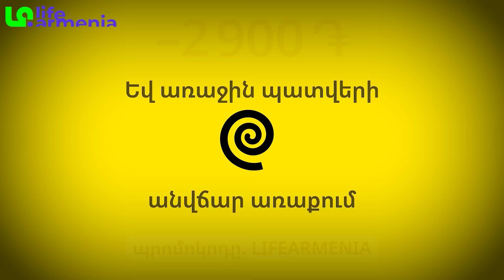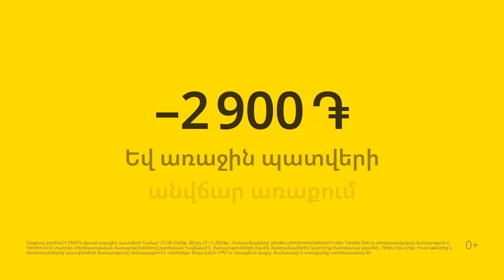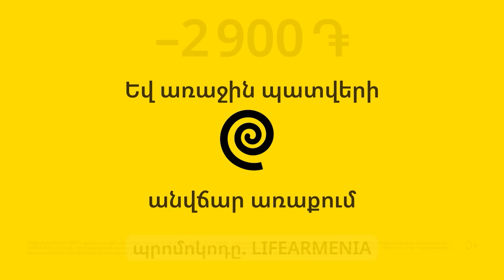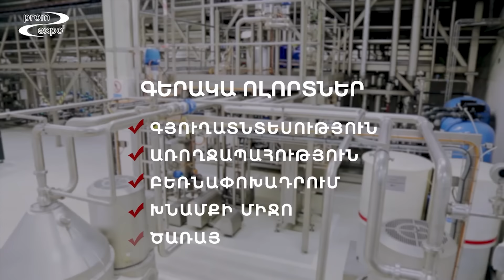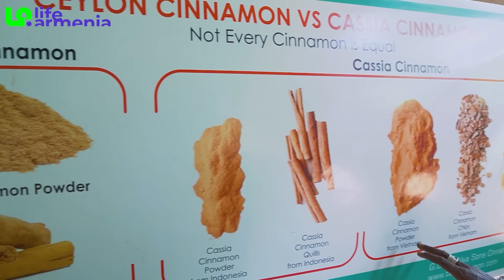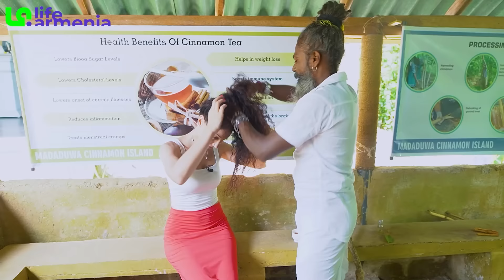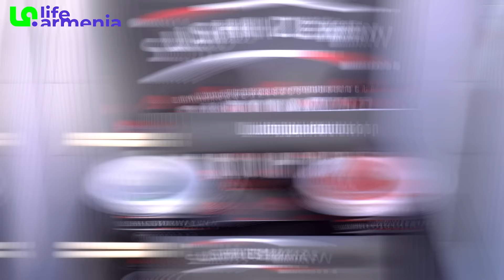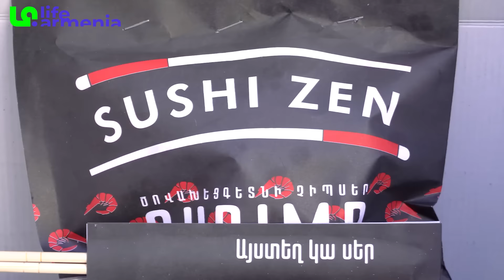Հիսուս Քրիստոսի առեղծվածից Ադրբեջանի հարձակումը զսպող ծրագիր